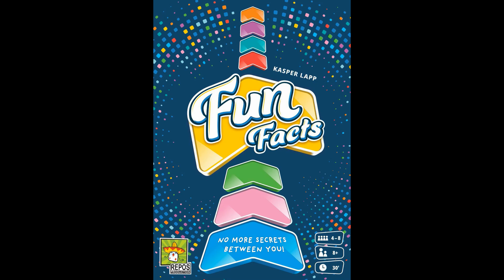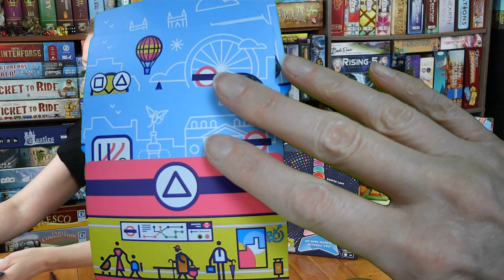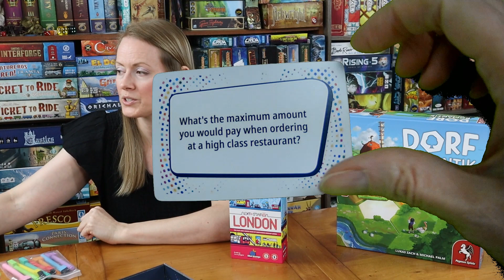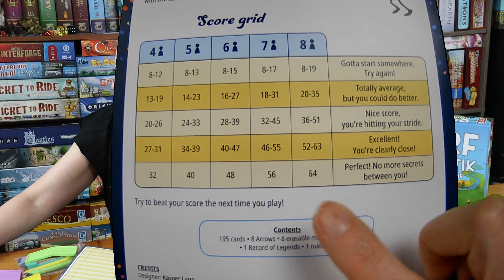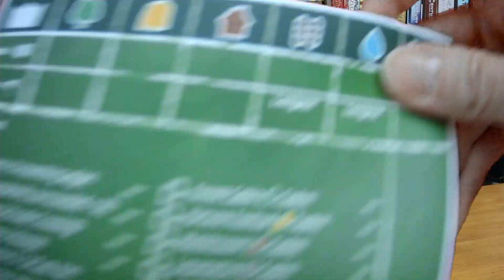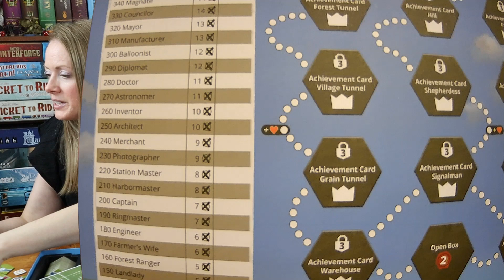My Pick for Spiel des Jahres 2023 | Game of the Year Nominees!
Join me in this overview and ranking of the nominated games of the year for 2023!

Games Nominated for Spiel des Jahres 2023
Dorfromantik – Das Brettspiel (Dorfromantik – The Boardgame) by Michael Palm and Lukas Zach
Pegasus Spiele
Illustrations: Paul Riebe
Idyllic tile-laying game for 2 to 6 people aged 8 and over

Fun Facts by Kaspar Lapp
Repos Productions
Illustrations: Repos Productions
Enlightening self-assessment for 4 to 8 people aged 8 and over

Next Station London by Matthew Dunstan
/ HCM Kinzel / Blue Orange
Illustrations: Maxime Morin
Colourful on the move in London’s underground for 1 to 4 people aged 8 and over

Intro Sequence Credit: R Charles D Stuart